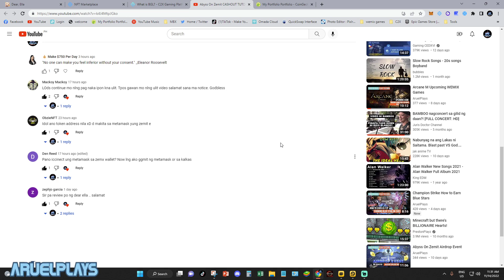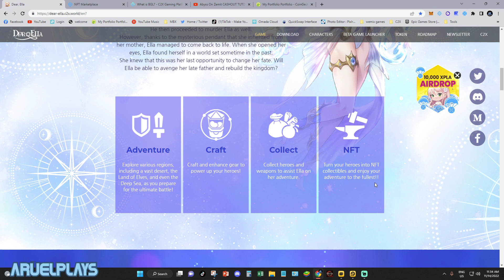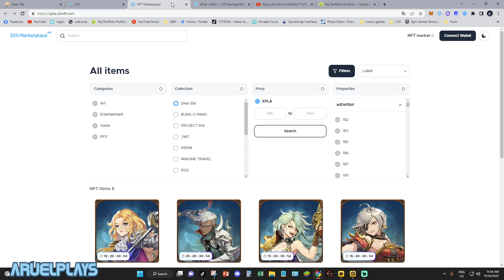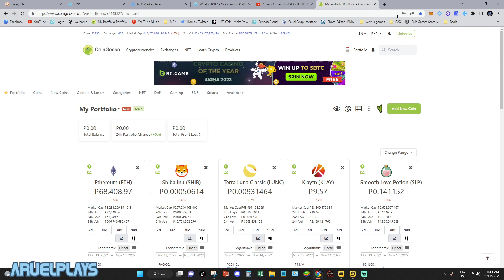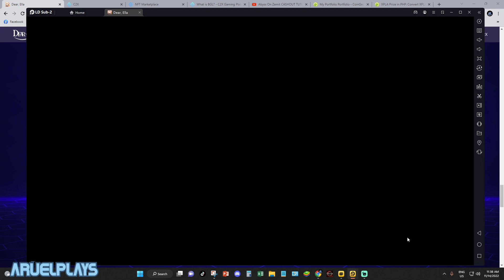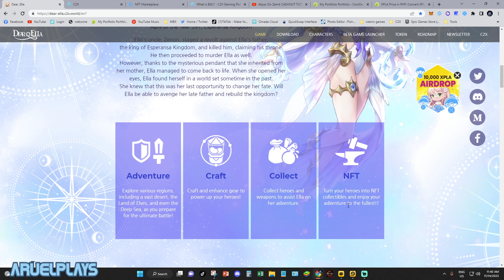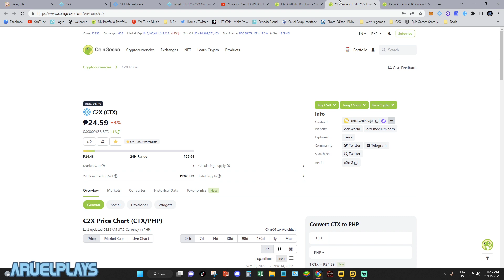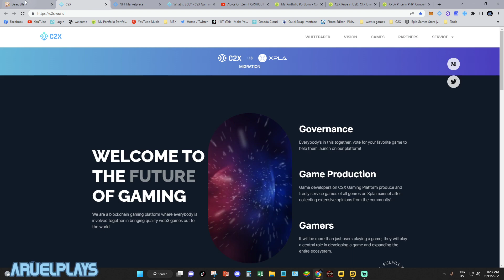Dear ELLA F2P/P2E.?? Magkano isang HERO?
Dear Ella Review Gameplay.